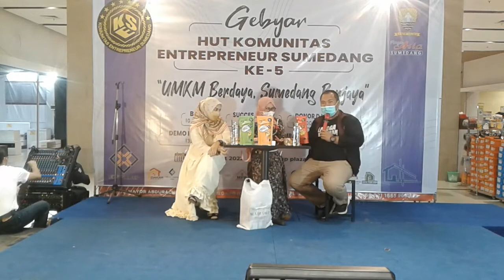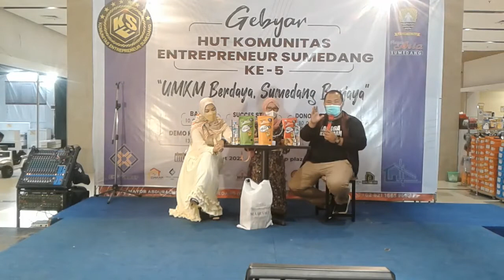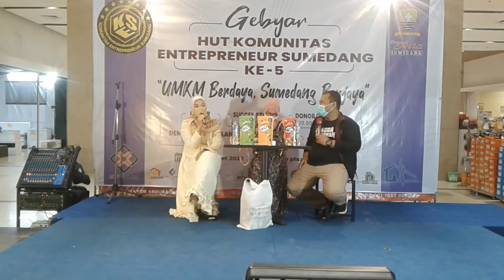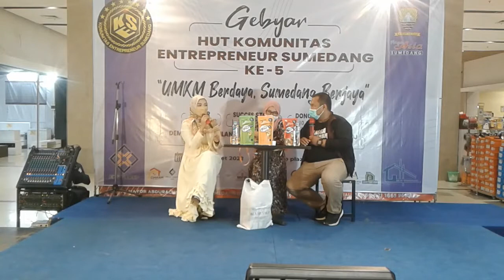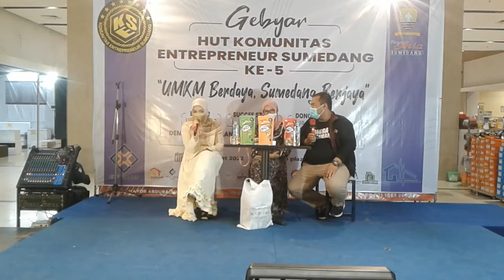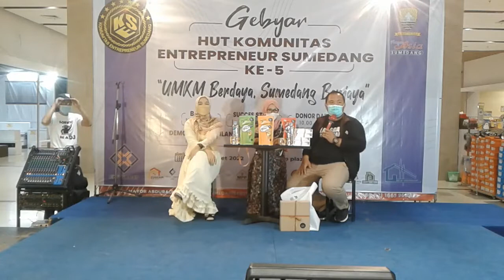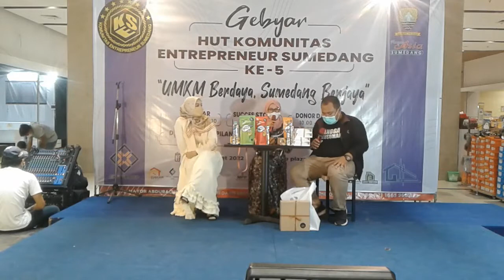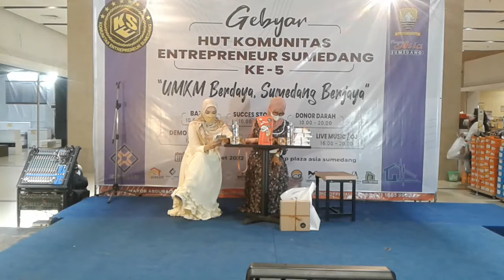Membangun Branding Bersama Teh Fonny Maheswari dan Jeng Imas Oyoh Jengkol di Plaza Asia Sumedang